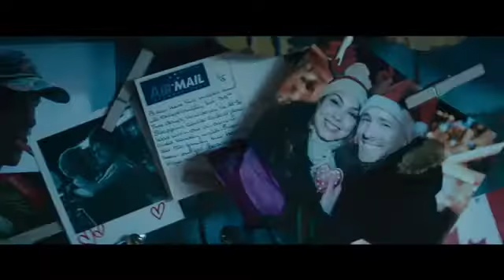DEADPOOL 2 Trailer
youtube lover